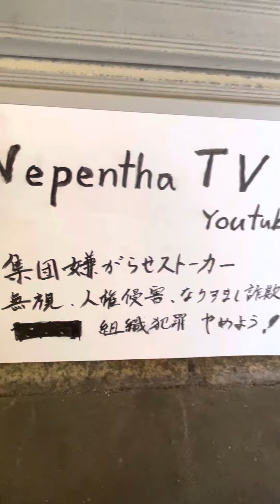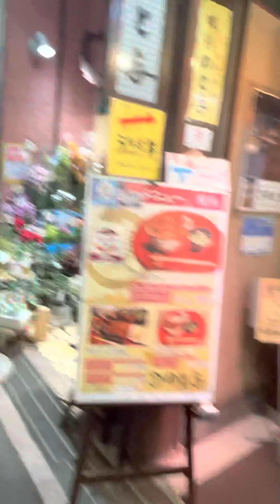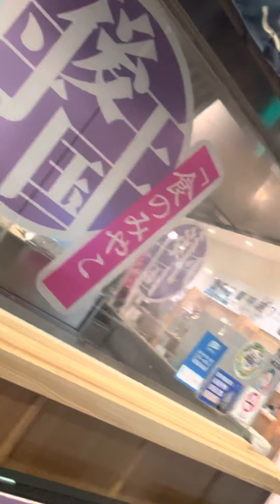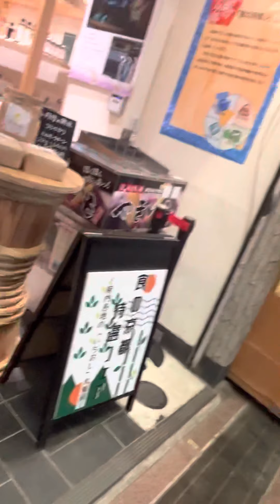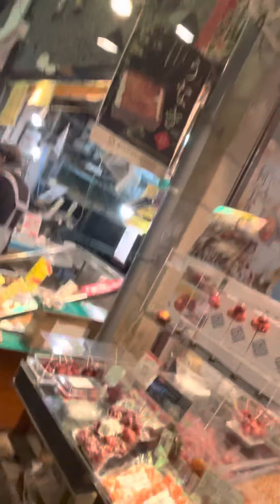2021.1.10 集団嫌がらせストーカー 京都 無視工作 錦市場 迫害 人権侵 やめよう